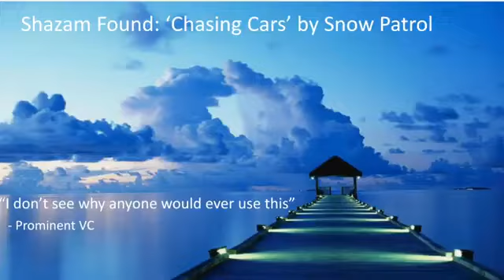Chris Barton: "CHRIS BARTON: What's the Name of That Song?"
Founder and Creator of Shazam, Entrepreneur, Inventor, and Tech Investor